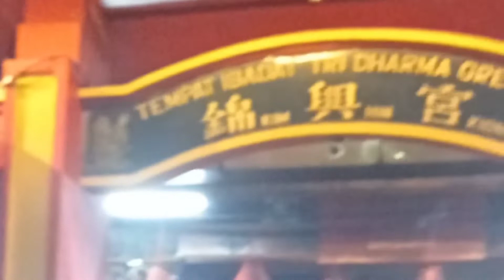Kampung 🇮🇩🇮🇩🇮🇩🇮🇩Pecinan Disulap Gus Yani Jadi Destinasi Wisata Kuliner||Gresik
Dulu Sepi, Kini Kampung Pecinan Disulap Gus Yani Jadi Destinasi Wisata Kuliner Suguhkan Daya Tarik Nuansa Kota Tua